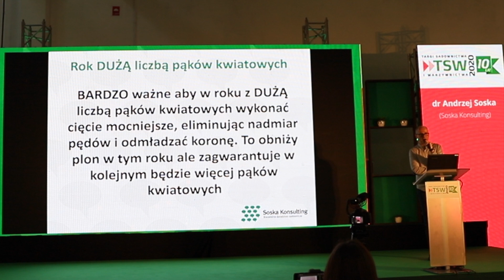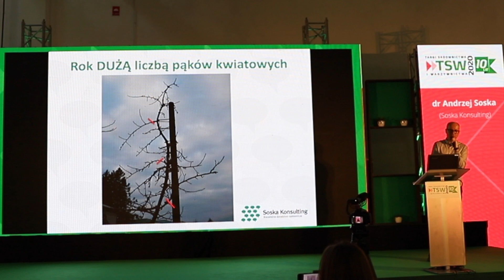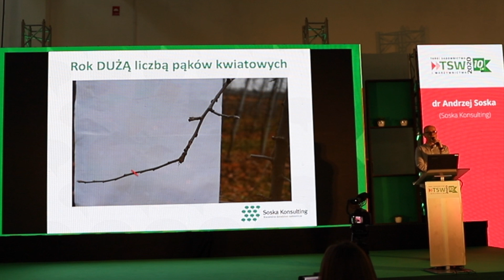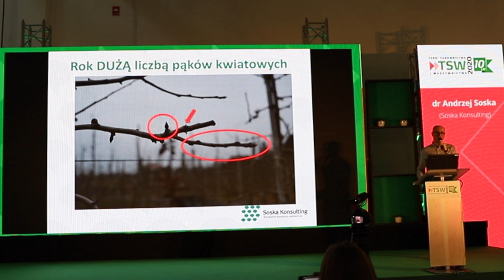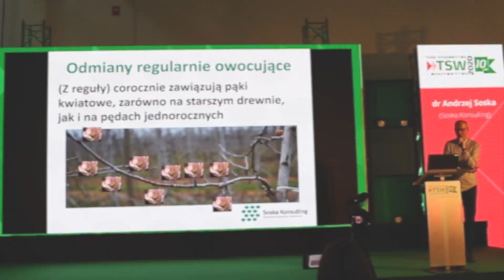DUŻA liczba pąków kwiatowych - dr Andrzej Soska - TSW 2020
Nagranie zarejestrowane podczas  Konferencji Sadowniczej, która odbyła się podczas X edycji Targów Sadownictwa i Warzywnictwa (TSW 2020), 16 stycznia 2020 roku w Nadarzynie.

Like, Sub, Dzwonek jeśli chcecie być na bieżąco !